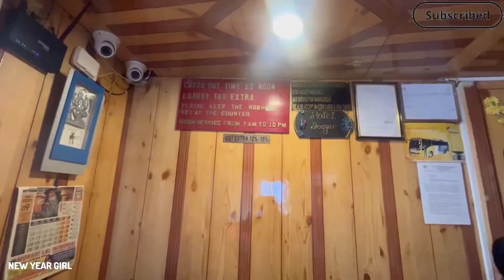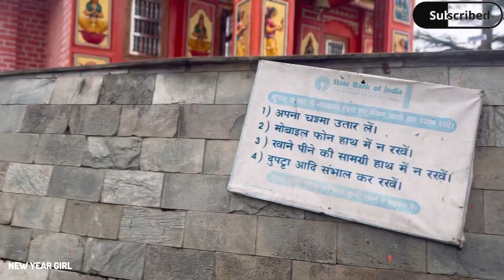LAST DAY OF SHIMLA || SHIMLA EXPECTATIONS VS REALITY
SHIMLA DAY 03 || JAKHU TEMPLE || SHIMLA EXPECTATIONS VS REALITY

Hi everyone
My name is Poonam and you know me as “New Year Girl”
I love travelling , Exploring new places, doing different different activities like anything which ahve some adventure.
I make comedy content and vlogs which you can see with your family and friends without any doubt.
You don’t need to use earphones while watching my videos or blogs❤️

I love to see you again here, some of my best videos you can see below 👇 link

SHIMLA DAY 02 || RAFTING